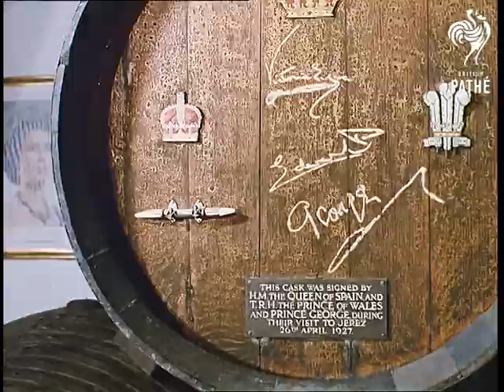Andalusia (1960-1969)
Andalusia, Spain.

Small cargo ship arrives in El Puerto de Santa Maria and unloads an Austin 1100. It is driven away by a young couple. Via open country of grape vines they visit the town of Arcos de Frontera and the castle on the hill. They travel on a paddle steamer across the local lake. Visiting a vineyard they sample the sherry and like it so much they visit another. Sequence showing Coopers making barrels for wine. Inside a wine cellar designed by Eiffel

(the tower man ) with stacks of barrels. Some flashy wine pouring Spanish style and a mouse on a ladder sampling a glass of vino. Cobwebbed barrels with famous names on them i.e. Wellington, Pitt, Fox, Napoleon.

Next stop a Rancho for rearing bulls. A bull fight not showing pain and blood. The annual horse show at the military stud farm in Hereth (sp?) lots of horse and cart events and polo. Monuments of Cadiz as  the Austin arrives, beach shots and sailing. On to the fishing port of Sanlucar de Barrameda, fishing boats lay on their side on the beach. Open country vineyards in the Hereth (?) area, workers picking the grapes and donkeys loaded with baskets.

Sherry  sampling and blending. Mass of sherry barrels. Local festival, all dressed up and on horseback, big town parade with floats and costumes. Festival Queen and maids carry the grapes for blessing and pressing. Great shots of a mass of costumed ladies posing at the festival, great colour. Four men in cute shorts press the grapes by the old feet method.

Some stunning looking  ladies perform Spanish flamenco dancing.

End credits: Photography...Dennis Lowe.
 FILM ID:2299.01